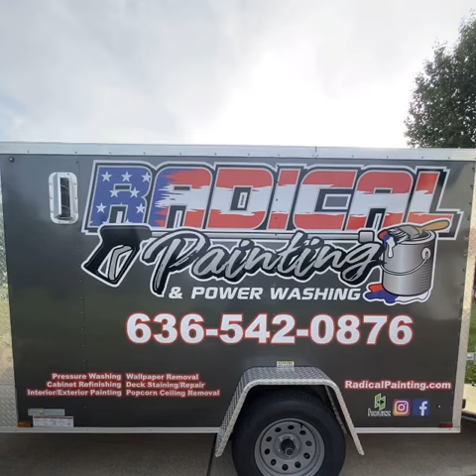How to Soft Wash siding TURBO NOZZLE Concrete cleaning Power Washing